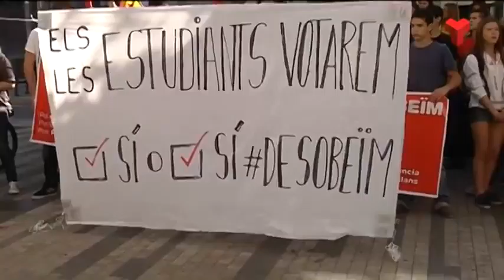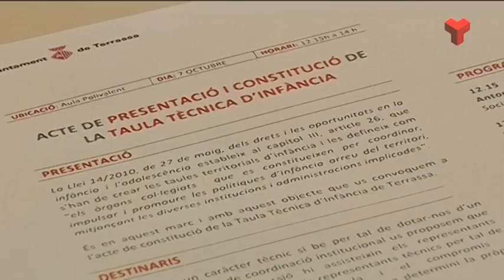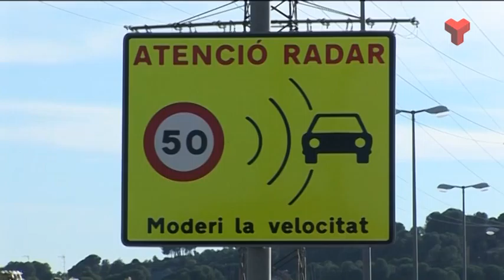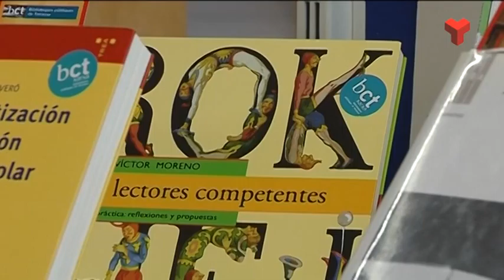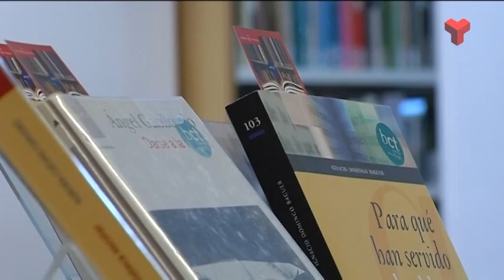Informatiu Tarda dimecres 08-10-2014 de Canal Terrassa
L'Informatiu Tarda de Canal Terrassa Vallès d'aquest dimecres 8 d'octubre de 2014, presentat per Francesc Novell.